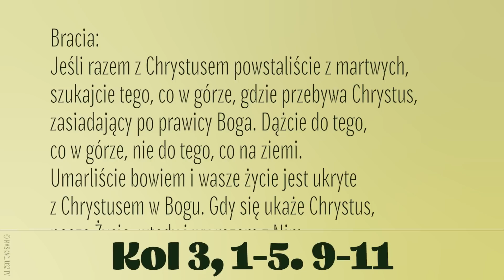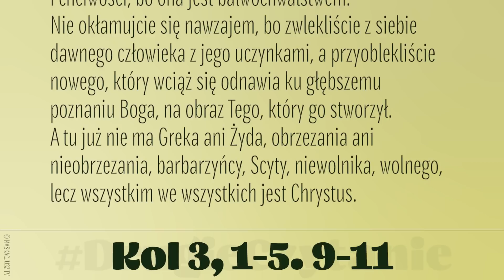DrugieCzytanie | 31 lipca 2022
31 lipca 2022
XVIII Niedziela zwykła, rok C
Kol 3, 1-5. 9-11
Czytanie z Listu Świętego Pawła Apostoła do Kolosan
Bracia:
Jeśli razem z Chrystusem powstaliście z martwych, szukajcie tego, co w górze, gdzie przebywa Chrystus, zasiadający po prawicy Boga. Dążcie do tego, co w górze, nie do tego, co na ziemi.
Umarliście bowiem i wasze życie jest ukryte z Chrystusem w Bogu. Gdy się ukaże Chrystus, nasze Życie, wtedy i wy razem z Nim ukażecie się w chwale.
Zadajcie więc śmierć temu, co przyziemne w członkach: rozpuście, nieczystości, lubieżności, złej żądzy i chciwości, bo ona jest bałwochwalstwem.
Nie okłamujcie się nawzajem, bo zwlekliście z siebie dawnego człowieka z jego uczynkami, a przyoblekliście nowego, który wciąż się odnawia ku głębszemu poznaniu Boga, na obraz Tego, który go stworzył. A tu już nie ma Greka ani Żyda, obrzezania ani nieobrzezania, barbarzyńcy, Scyty, niewolnika, wolnego, lecz wszystkim we wszystkich jest Chrystus.